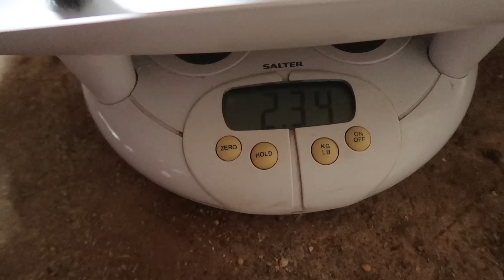Is Mama Goat Bonding With Her Kid?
Our Nigerian Dwarf goat Lovey is a new mama. We are concerned she isn't bonding with her new kid! ! CLICK "SHOW MORE" !

Want To Support Us For FREE?!!! Shop from this general link on Amazon.

Elliot Coleman:
Four Season Harvest